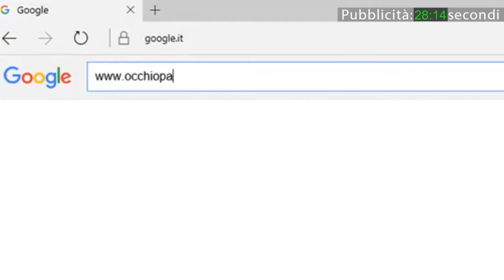Vox Populi a Voghera - L'atleta olimpica che combatte indossando il velo: è giusto?